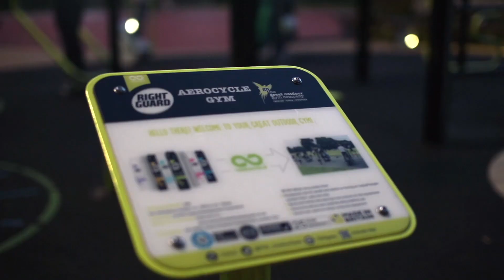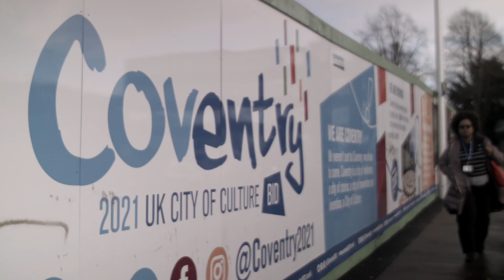TGO testimonials - QEOP, University of Warwick & Coventry City Council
Don't just take our word for it, hear it from our amazing customers explaining why they chose TGO outdoor gyms and the impact it has had on their communities.